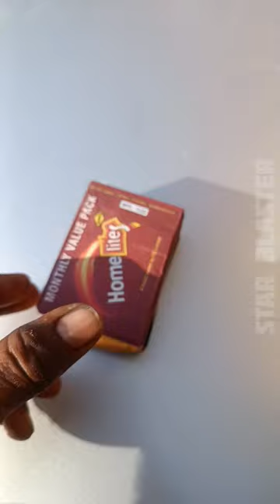💯तीली ओर ❓️matchstick bomb experiment short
👉matchstick bomb experiment short
👉matchstick bomb experiments

WARNING👇
👉This video is just for your entertainment, please don't try to repeat the scenes shown in this video at home, school and anywhere.👈